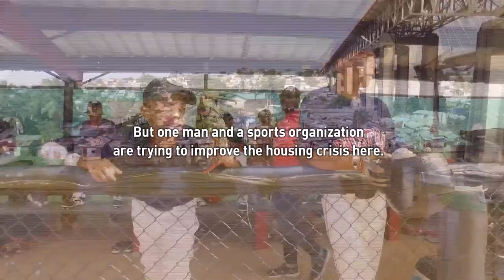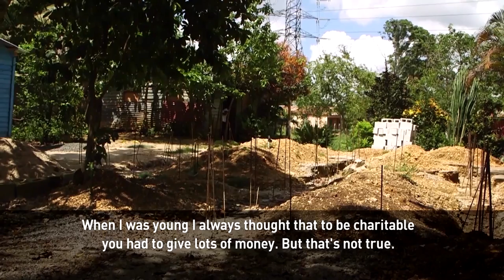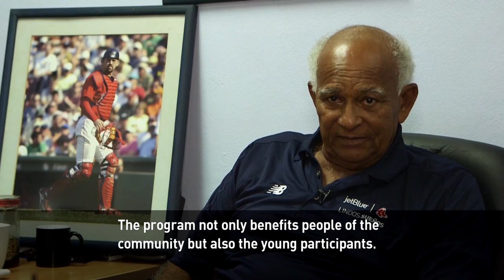Building communities through baseball in the Dominican Republic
The Dominican Republic produces the most professional baseball players in the world after the United States. It is also one of the poorest countries in the Western Hemisphere.

For Caribbean teenagers baseball is often seen as a ticket out of that poverty.

One man guiding kids in the Dominican Republic in their effort to “join the majors” is our Game Changer this week.

Meet the director of The Boston Red Sox’s "Beautiful Dreams" program...Jesus Rojas Alou.

Follow CGTN America:
Google+: CctvamericaTvnews

»» Watch CGTN ««